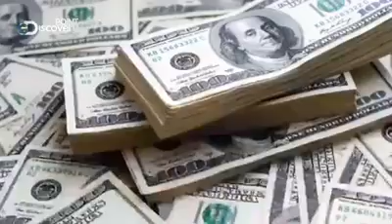PAF's JF17 Fighter Jet Aircraft, really amazing.